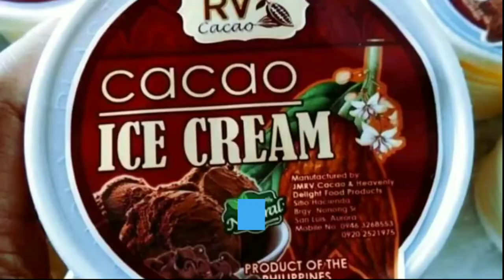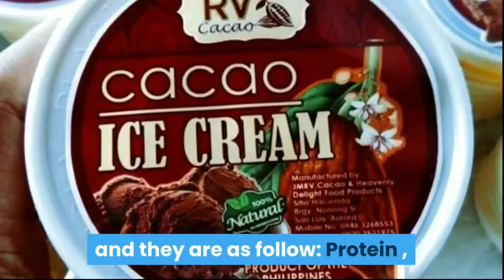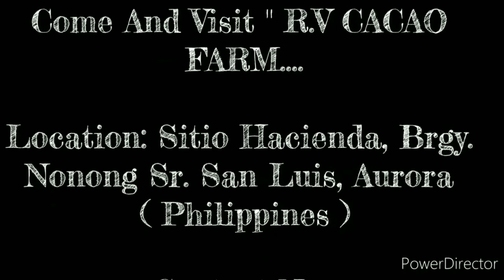R.V Cacao Ice Cream ( Our Best Seller Product )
@R.V CACAO FARM - PROUD TO BE A FARMER😘😘😘😘.

***TRY OUR BEST SELLER ICE CREAM***

- Address : Sitio Hacienda, Brgy. Nonong Sr. San Luis, Aurora

---Outro Music Background ---